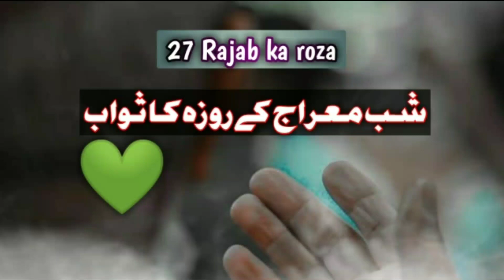27 Rajab ke Roze ka Sawab | 27 Rajab ka roza | Shab e meraj status | maulana shahzeb muhammadi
27 Rajab ke Roze ka Sawab | 27 Rajab ka roza | Shab e meralaj status | maulana shahzeb muhammadi

👇🏻_____FACEBOOK PAGE_____👇🏻

shab e meraj status full screen,
shab e meraj,
shab e meraj ka bayan,
shab e meraj taqrer,
shab e meraj kab hai 2023,
safar e meraj,
safar e meraj ka waqia,
safar e meraj full bayan,
rajab ka roza,
rajab ka wazifa,
shab e qadar ka roza,
roze ka sawab,
roza,
Maulana shahzeb muhammadi,
27 rajab ka roza rakhna Kaisa,